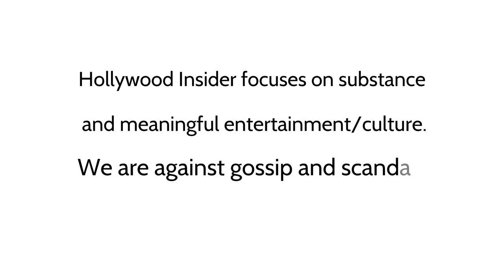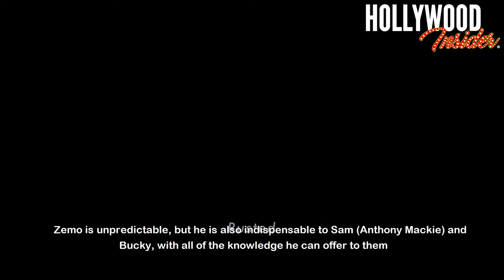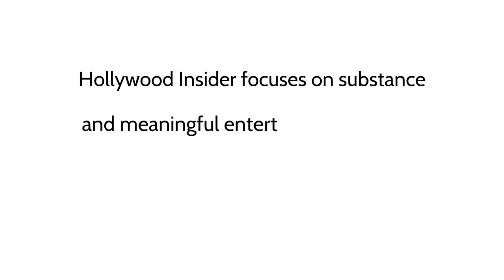The Rise and Journey of Daniel Bruhl: The Most Talented Polyglot Actor In the Industry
Acting is a craft and an art form. In any medium of art, there are layers of interpretation, immersion, and bending and altering your skill to fit either the figurative or literal canvas. Many actors in their careers eventually take on roles designed to bring them outside of their comfort zones, whether that be performing in a different language, a different accent, or, historically, a different gender. Although, it is difficult and time-consuming to hire language and dialect coaches to teach said actors new languages or accents for roles that could easily be played by fluent foreign-language speakers. Even though he is shamefully not a household name yet, those who still want star appeal to take on this kind of role can look no further than the familiar face of Daniel Bruhl. He is always prepared to show up and save the day; or destroy it, depending on the part for which he is needed.